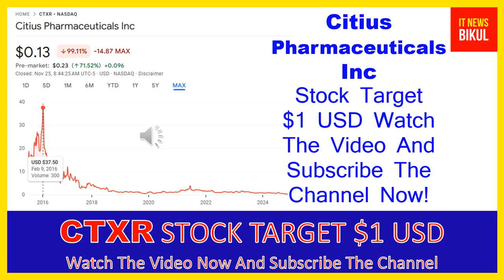CTXR Stock-Citius Pharmaceuticals Inc Stock Breaking News Today | CTXR Stock Price Prediction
CTXR Stock - Citius Pharmaceuticals Inc Stock Breaking News Today | CTXR Stock Price Prediction | CTXR Stock Target